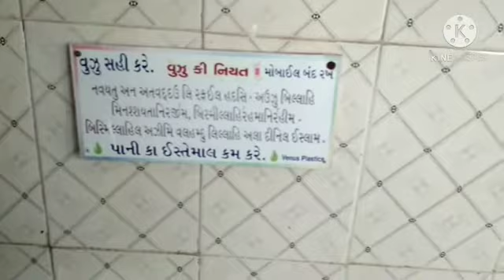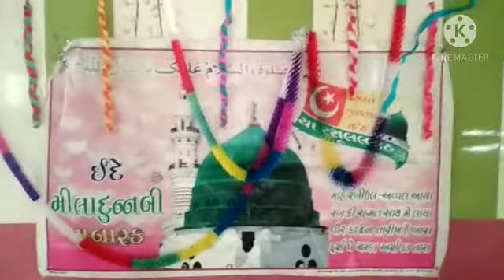Kabe ke Badrudduja Sunni Jame Masjid Mansa Gandhinagar